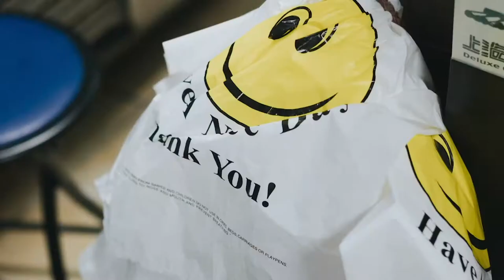L'INTERCOM JAUNE - Vêtements (Épisode 13)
Épisode 13

Cette semaine nous discutons de vêtements et de linge. Mettez vos plus belles sandales et attachez votre tuque avec de la broche! Ça va brasser dans le podcast jaune!

Chronologie:
01:30 - Sandale, pantalon etc…
06:25 - Planification et routine
20:40 - Nouvelles modes laides
24:45 - Mode par année et décennie
32:15 - L’éthique du tissu

Bonne écoute!